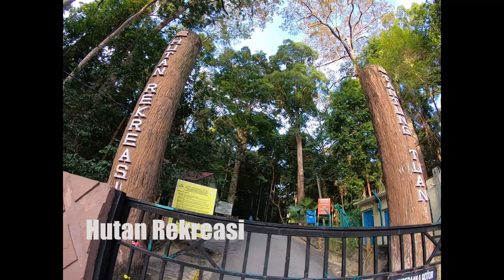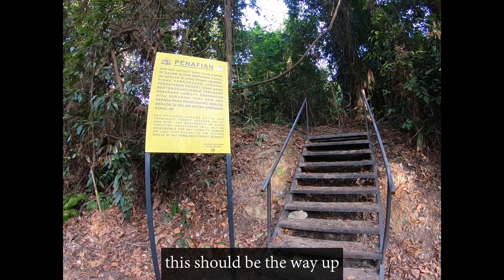Hike & Coffee | From a Big White Rock to a Beach | Bukit Batu Putih, Tanjung Tuan | Monkey Bay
Join me on a solo hike in a coastal rainforest in Tanjung Tuan Recreational Forest, technically in the state of Malacca but more accessible to Negeri Sembilan folks. It is a short, beginner-level hike that would take anything between 30 mins to 1 hour (depending on your pace) to reach the summit - a 200 million year-old quartz ridge named Bukit Batu Putih, with rewarding views of the Straits of Malacca and the dreamy horizon. The journey then continues with a descent to one of the few pristine beaches in the area - Monkey Bay, where I enjoyed some chill time and coffee.

Your support will really help me create more content for you guys!